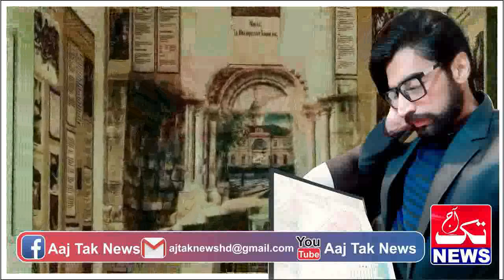Urdu Story Target Of Raw Held A New Situation Episode 112|| Urdu Hindi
Episode 112